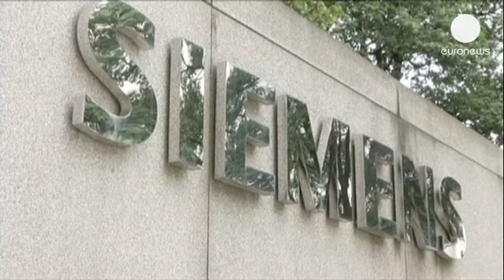Siemens names new boss - corporate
It's all change at the top at German engineering group Siemens.

Out goes CEO Peter Loescher. He has been dumped four years before the end of his contract,  though his departure is cushioned by a multi-million euro payoff.

He has been replaced by Siemens finance chief Joe Kaeser who said
the conglomerate had been too inward looking and so had lost some of its "profit momentum".

He vowed to put Siemens back on an "even keel".

Analysts said they expect Kaeser to tighten project control, by selling off more non-core businesses.

Under Loescher profitability was held back by bungled acquisitions, charges for project delays and a focus on sales growth. He had been criticised for being too slow to react to the downturn, in contrast to rivals such as GE and Philips.

Last week, Siemens abruptly abandoned its target of boosting its core operating profit margin to at least 12 percent from 9.5 percent by 2014.